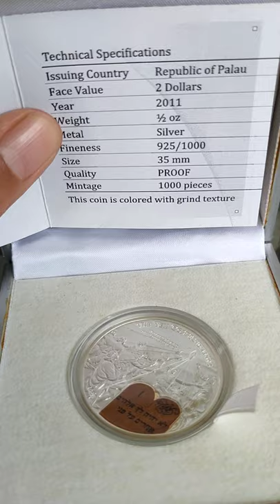SILVER PROOF COIN ( TEN COMMANDMENTS , RABBIT SINGAPORE COIN 2011 , MAGNETIC COMPASS COIN